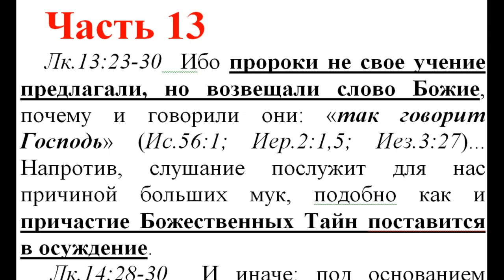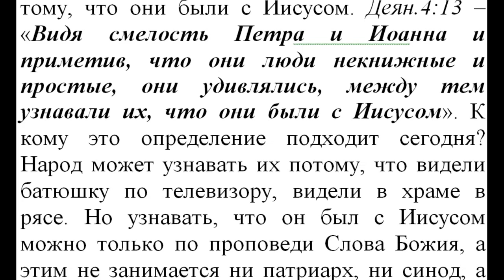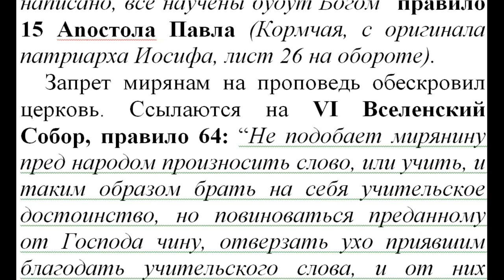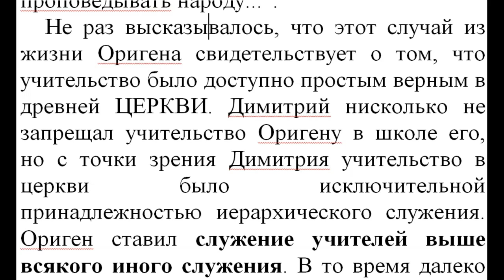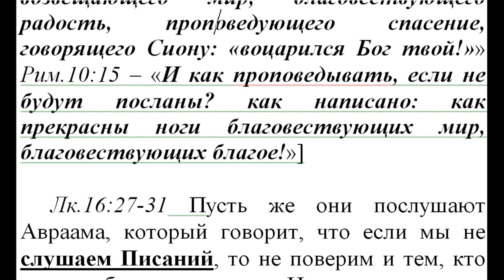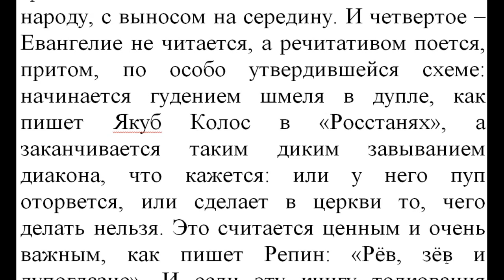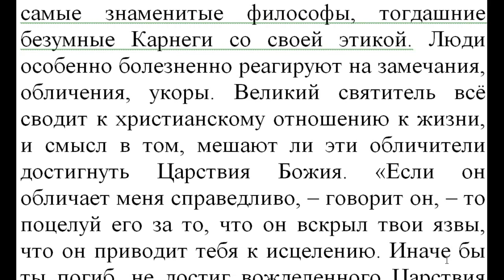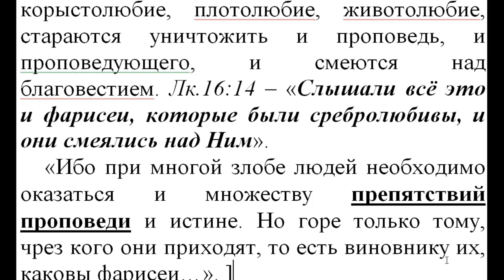Часть 13. Нов. Завет. Толкование блж.Феофилакта. Коммент. Игнатий Лапкин Лк. 13:23 - Лк. 17: 4